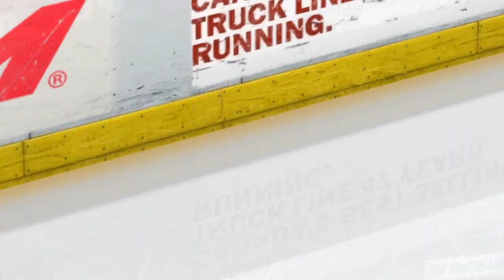Let's Play NHL 14 - Game 72 vs Washington Capitals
We head into these next two games on an 8 game winning streak. Will we be able to keep on rolling?